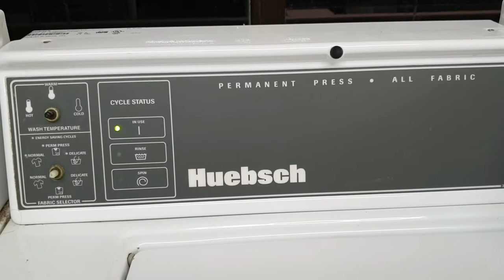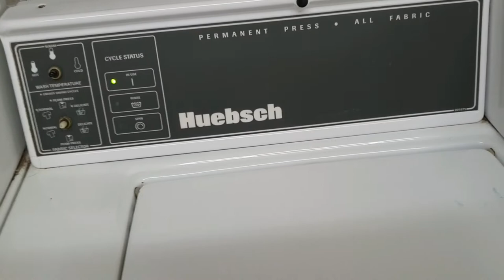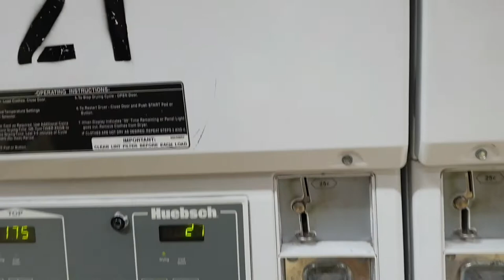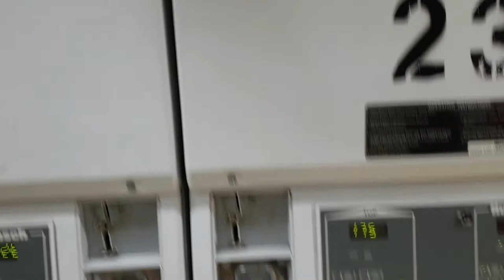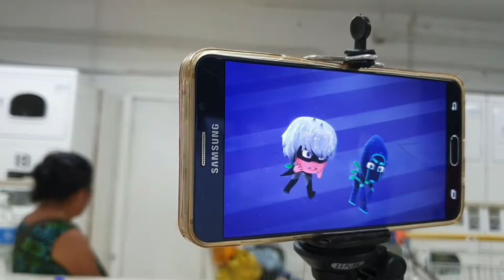Laundry time @ Utulei , American Samoa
We usually do our laundry every week ends but most that time the laundry shops are busy, so what we did is we change our schedule of our laundry time, we did it by monday, so that way not all peopls are going in the laundry mats, because they did they laundry by week ends and they busy with work again.

Shout out narin kila  Diana Ramir, Junel Ramir and Tita Eva Aguire